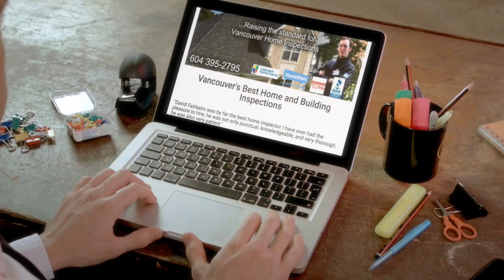Fairbairn Inspection Services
This video is about Fairbairn Inspection Services one of Vancouver's Best full-service Home Inspection companies serving Vancouver, Burnaby, Coquitlam, Surrey, Richmond, North Vancouver and all of the Metro Vancouver area. I've referred them to numerous clients and the results are always the same. They offer unbeatable peace of mind, and the quality service you deserve when purchasing or selling a home.